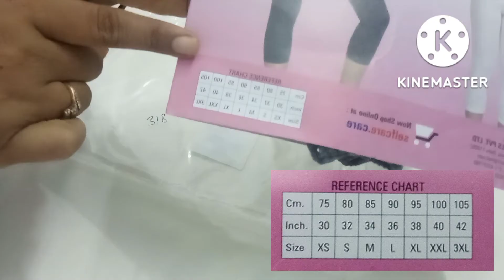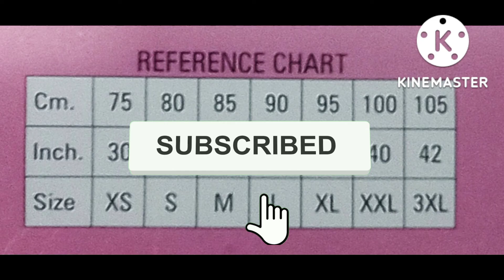Thermal Wear For Blouse In Winters#Blouse के नीचे पहनने वाला Inner#Crop Top#Woolen#Thermal Wear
Feathers Of Life

review Selfcare महिलाओं के लिए कॉटन ब्लेंड थर्मल क्रॉप टॉप विंटर वियर के लिए
inner for blouses in winters
woolen inner/crop top
thermal wear for womens

Selfcare महिलाओं के लिए कॉटन ब्लेंड थर्मल क्रॉप टॉप विंटर वियर के लिए
खरीदने के लिए इस् लिंक पर क्लिक् करें

Feathers Of Life social media links-

Dated
26/9/2022